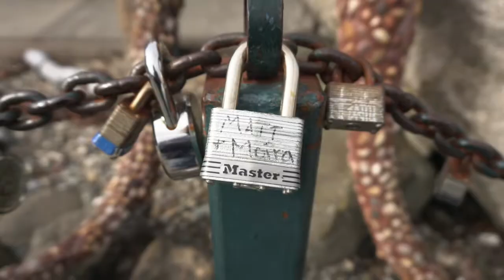Strait of Juan de Fuca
ShanzOutAndAbout at the Strait Of Juan De Fuca, outlet to the Pacific Ocean